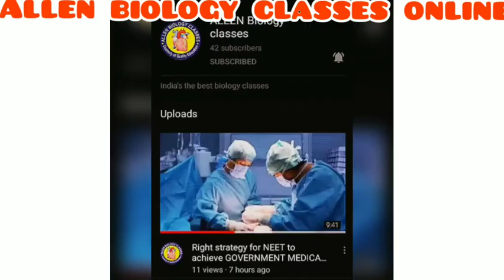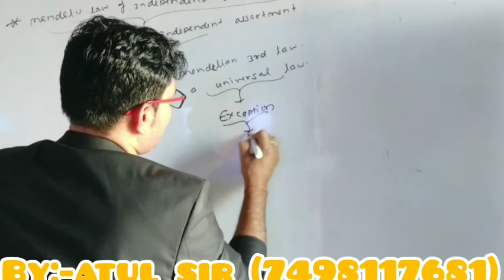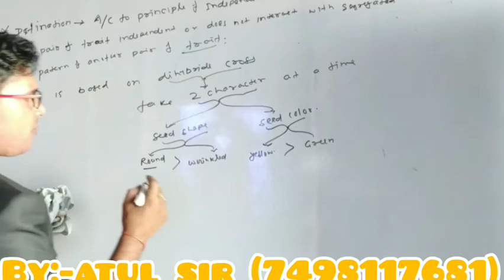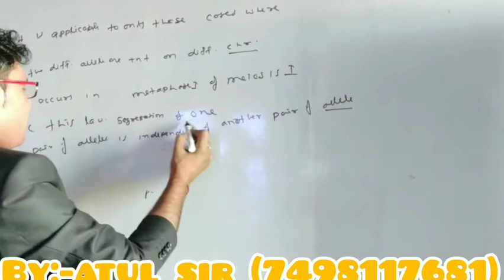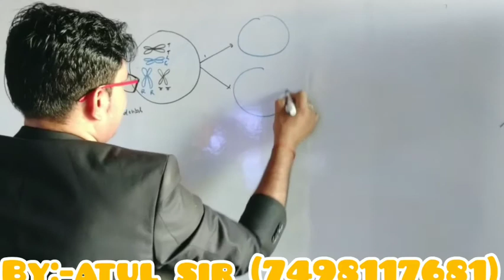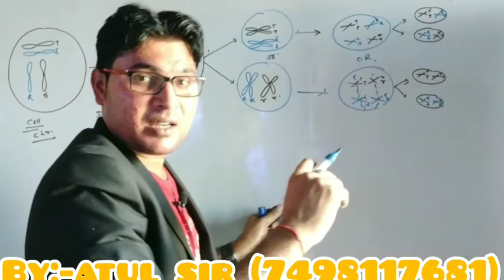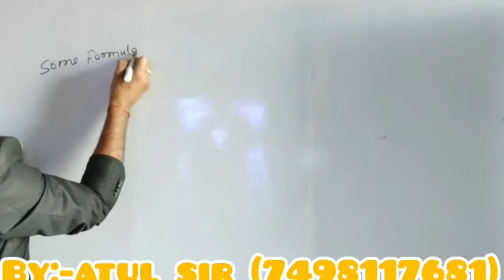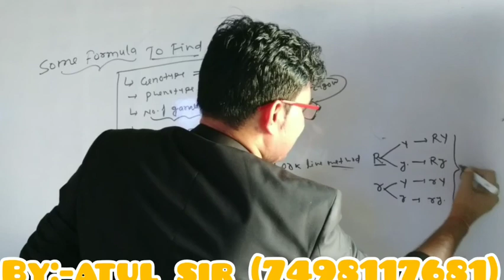MENDELS LAW OF INDEPENDENT ASSORTMENT (3rd MENDELS LAW) OF GENETICS#NEET/AG/12th BIOLOGY (2020) L-8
MENDELS 3rd LAW#MENDEL'S LAW OF INDEPENDENT ASSORTMENT OF GENETICS#12th CLASS BIOLOGY